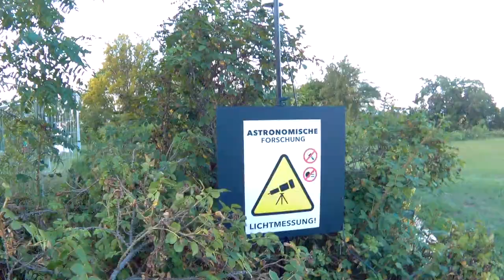City Star Party 2019 - Sternwarte Stuttgart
Am Samstag, 10. August 2019 fand die City Star Party statt, das Teleskoptreffen mitten in der Stadt! Organisiert von der Sternwarte Stuttgart.

Video: C.Holzer